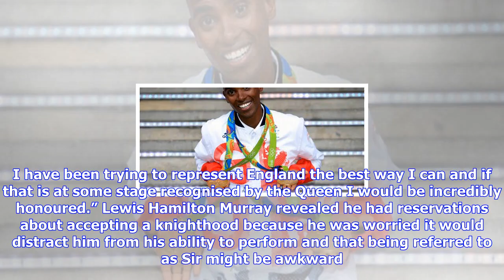Breaking News | Arise sir lewis? hamilton would be honoured by knighthood after f1 glory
Arise sir lewis? hamilton would be honoured by knighthood after f1 glory

Lewis Hamilton has said he would be honoured to be recognised with a knighthood after winning his fo...